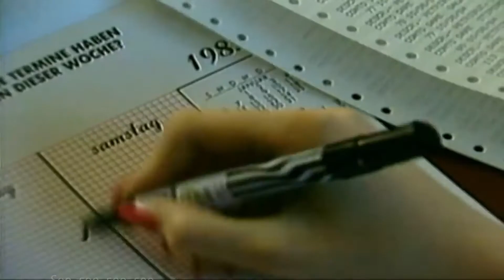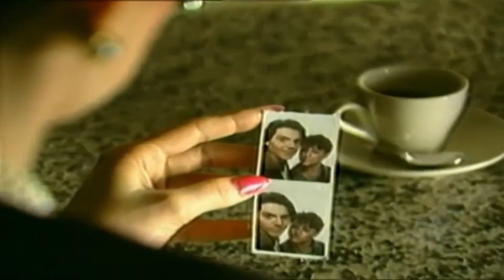𝗔𝗿𝗼𝘂𝗻𝗱 𝗠𝘆 𝗗𝗿𝗲𝗮𝗺 - 𝗦𝗶𝗹𝘃𝗲𝗿 𝗣𝗼𝘇𝘇𝗼𝗹𝗶 𝗐/ 𝖤𝗇𝗀𝗅𝗂𝗌𝗁 𝖲𝗎𝖻